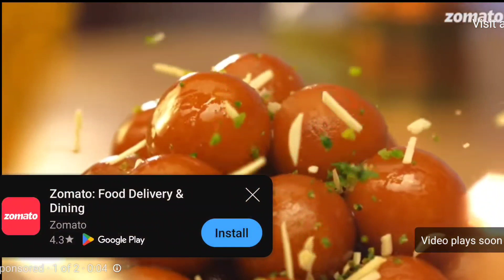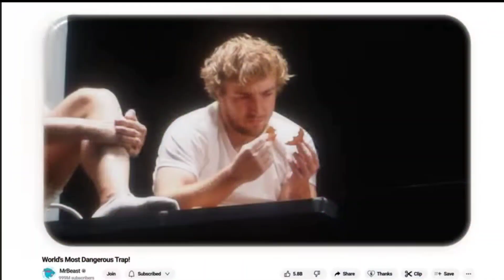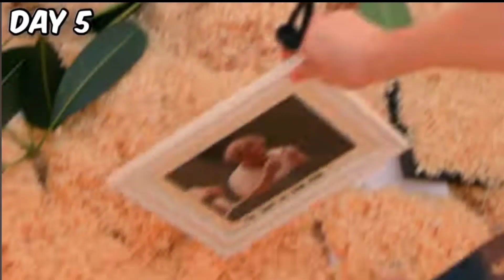7 Days Stranded On An Island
7 Days Stranded On An Island